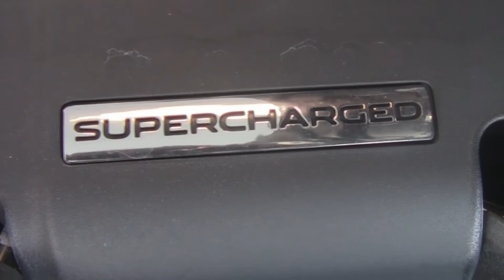2014 Jaguar F Type V6 S, Video Teaser.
Coming fairly soon, a very long and in depth review showing everything on the new F Type and making sure everything is said, expect the video late march time.